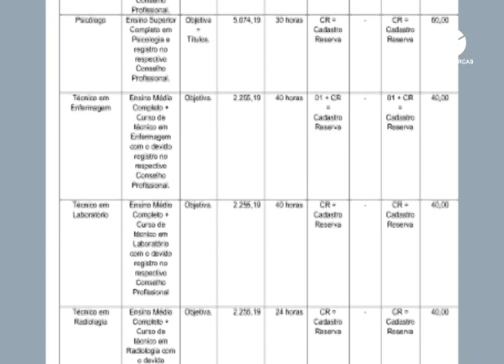PREFEITURA PUBLICA EDITAL DE PROCESSO SELETIVO SIMPLIFICADO